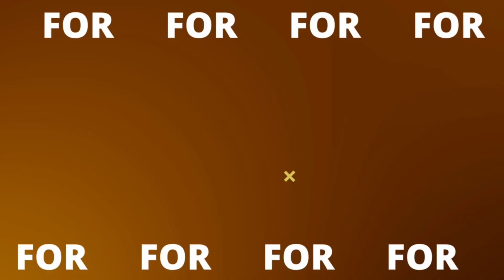Maya World Interview - AEW/Ring of Honor Wrestling/MPW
Maya World has barely been on the wrestling scene for more than a year and has already won multiple championships, been named Mission Pro Wrestling Newcomer of the year, and made it onto the prestigious PWI Women’s Top 250 list.  Tommy and Big Mike recently talked with her about her love of wrestling growing up, playing AAU basketball, and making it on to AEW/ROH TV.